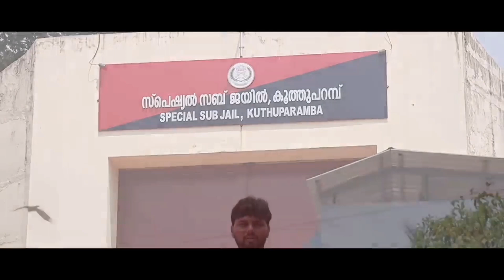അവൾ ഇങ്ങനെ ചെയ്യുമെന്ന് കരുതിയില്ല En Jeevanaya priyane Nadha Jaleel Thanseer koothuparamba